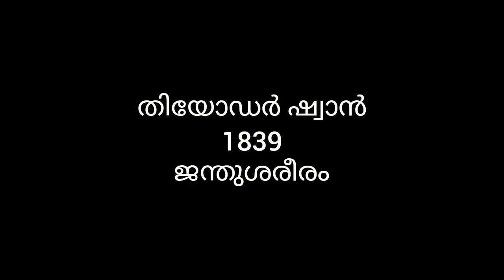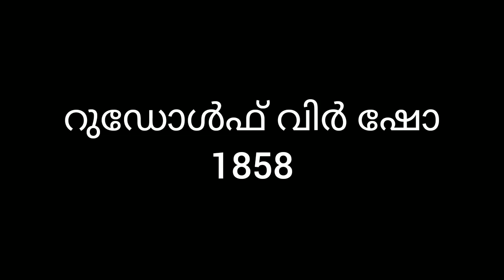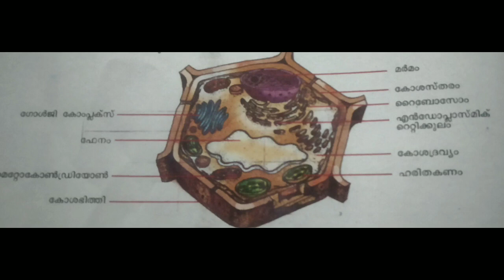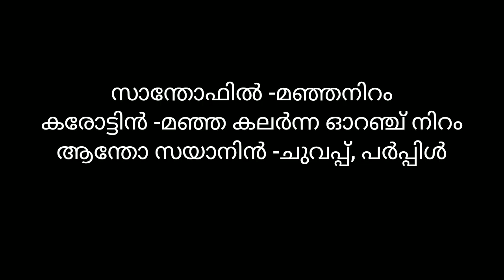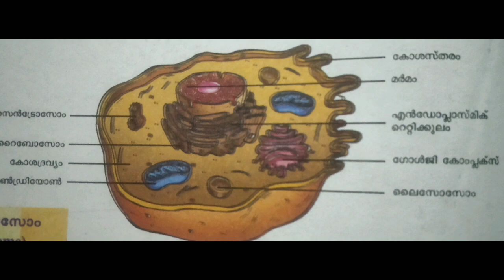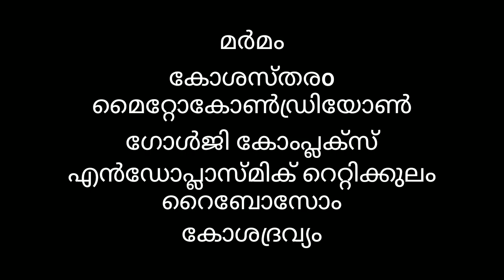SCERT science std 8 le 1 കുഞ്ഞറയ്ക്കുള്ളിൽ ജീവ രഹസ്യങ്ങൾ